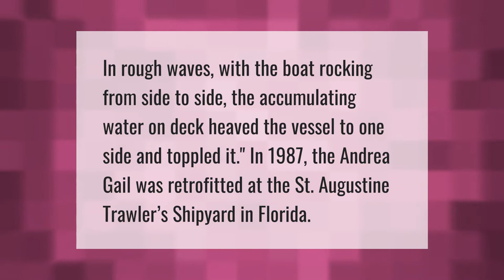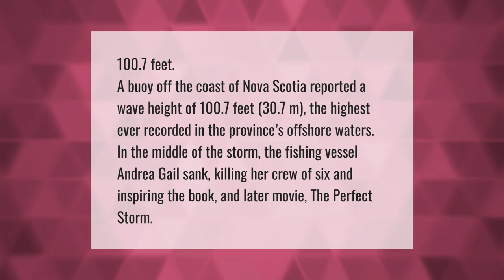What really happened to Andrea Gail?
00:00 - What really happened to Andrea Gail?
00:35 - How big was the wave that sank the Andrea Gail?

Laura S. Harris (2021, July 6.) What really happened to Andrea Gail?
    AskAbout.video/articles/What-really-happened-to-Andrea-Gail-257275